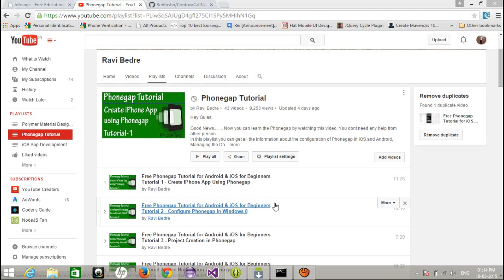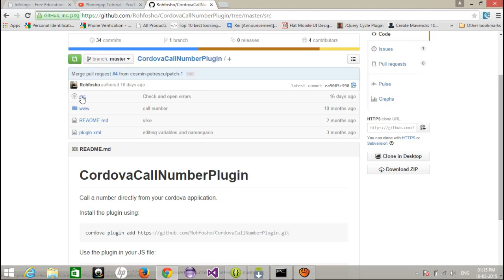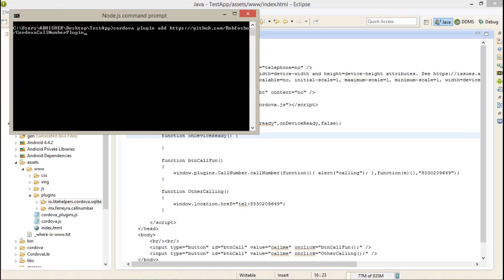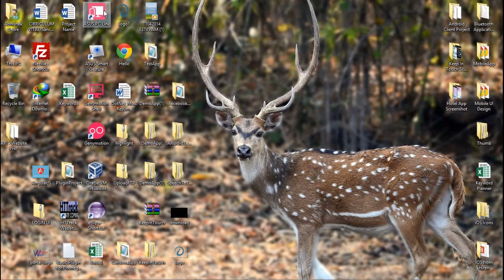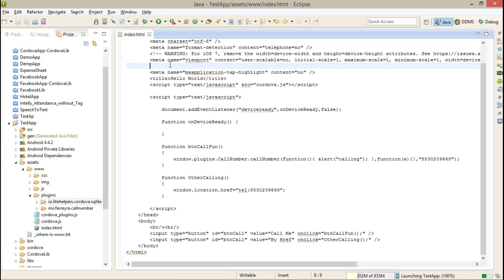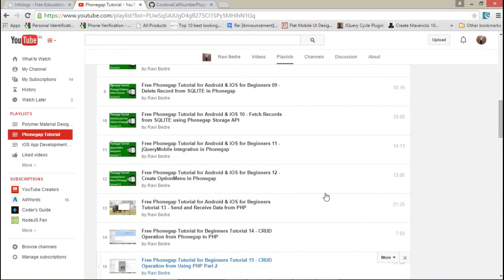Free Phonegap Video Tutorial for iOS Android Tutorial 42 - Make Call using Phonegap API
This video tutorial will help you to make call from the phonegap application.

ABhishek